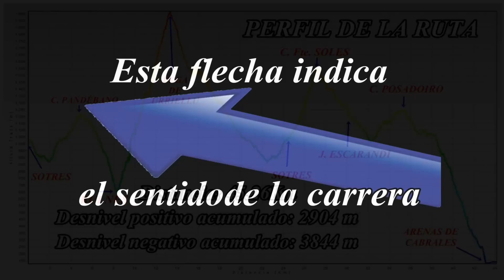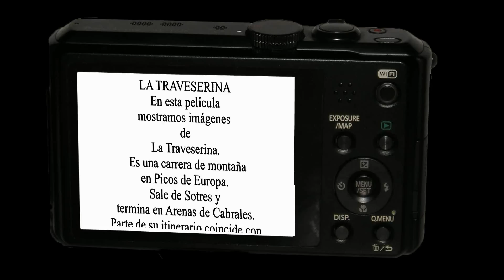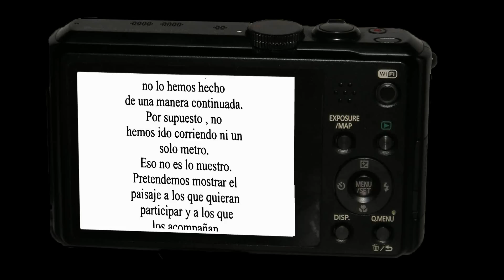LA TRAVESERINA DE AVENTURASLYA PICOS DE EUROPA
Recorrido en imágenes de La Traveserina. Carrera de montaña que va desde Sotres a Arena de Cabrales, pasando por zonas de Picos de Europa de gran belleza. Cabe destacar que en un día despejado, durante este recorrido veremos en múltiples ocasiones El Picu Urriellu